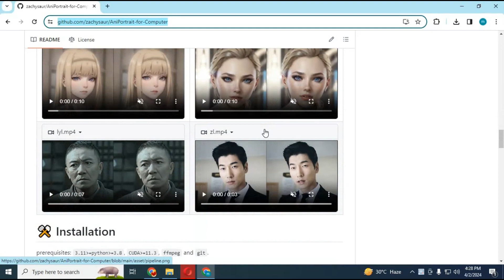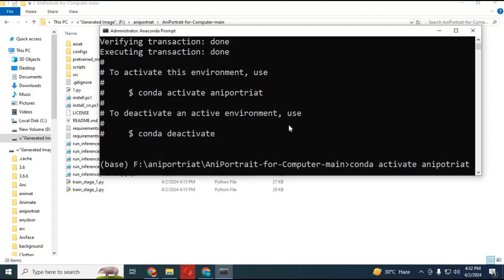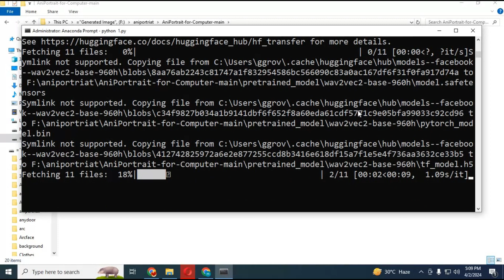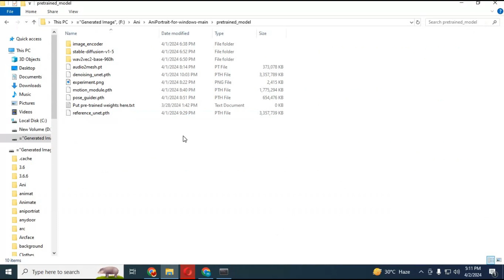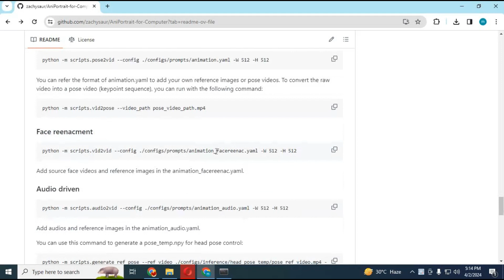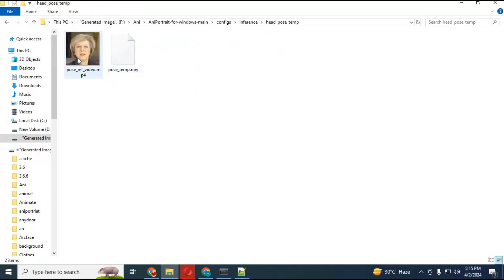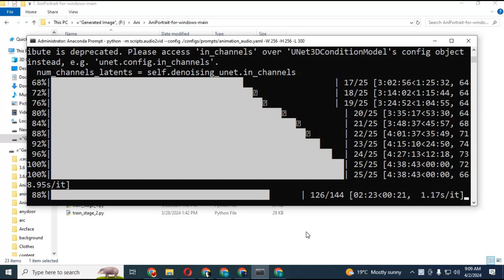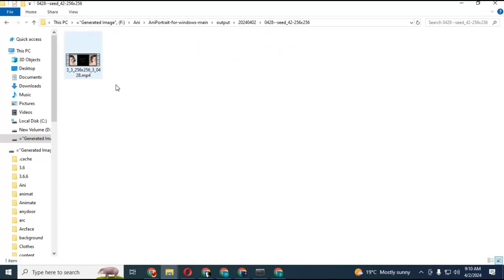Create Realistic Talking Pictures: Step-by-Step AniPortrait Installation Guide"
Unlock the magic of realistic talking pictures with our step-by-step AniPortrait installation guide! Follow along as we show you how to bring your portraits to life with lifelike animation and speech. Dive into the world of cutting-edge technology and unleash your creativity like never before.